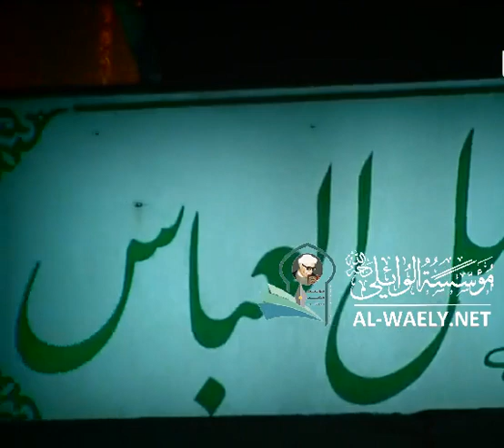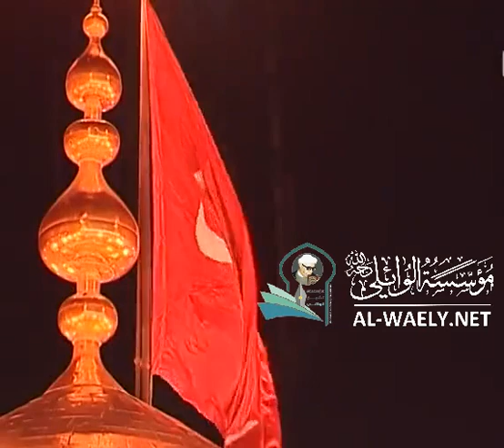ناحباً استشهاد ابو فاضل العباس عليه السلام 😭💔🤲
تم النشر بترخيص من الجهة صاحبة حقوق الملكية الفكرية الحصرية وهي: مؤسسة اسرة الشيخ الوائلي الفكرية في النجف الاشرف. العراق